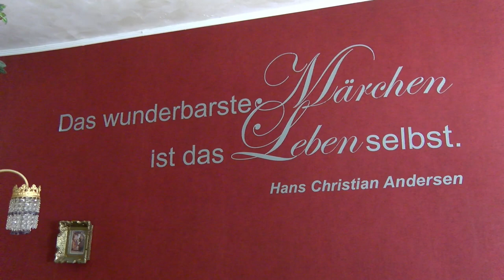Stolberg/Harz - immer eine Reise wert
Die Stadt Stolberg, im Südharz gelegen, ist immer eine Reise wert. Der staatl. anerkannte Luftkurort, mit seinen 1.400 Einwohnern und den historischen Gebäuden lädt zu verweilen ein. Der Ort liegt an der Fachwerkstrasse und an der Oranierroute.

Hier im Video sind ein paar kleine Eindrücke aus den Ort, von den Einwohnern, die Sie demnächst in Ihrem Stolberg gerne begrüßen würden.